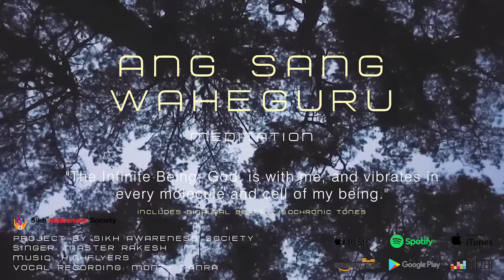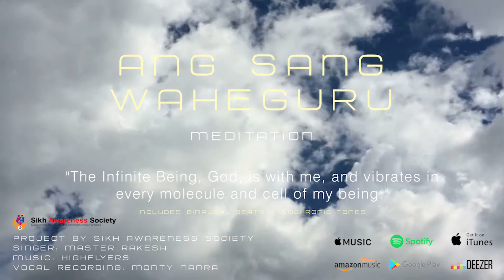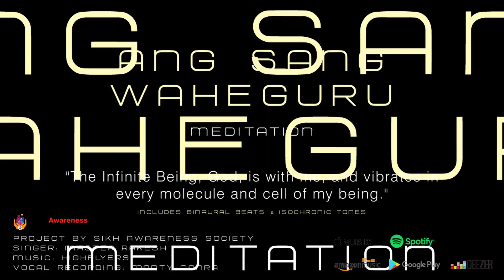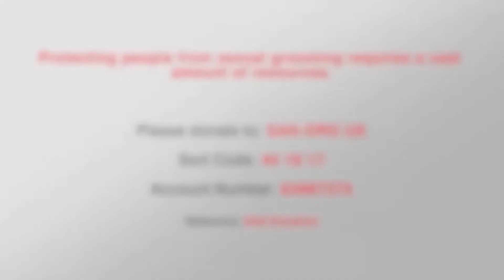ANG SANG WAHEGURU Meditation: Binaural Beats + Isochronic Tones [Sikh Awareness Society SAS]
ANG SANG WAHEGURU Meditation: Binaural Beats + Isochronic Tones
Available on All Digital Streaming And Distribution Outlets including Spotify, iTunes, Apple Music, Google Play...

Reciting 'ANG SANG WAHEGURU' eliminates haunting thoughts. Under the pressures of fear, this meditation keeps us together, conscious, and ready to act. It brings the inner peacefulness that comes only from the touch and scope of spirit.

Ang is 'a part.' Sang is 'in every,' or 'with every.' Wahe is 'the indescribable living ecstasy of Infinite Being.' Guru is 'the knowledge that transforms your mind, emotion and essence.' The whole phrase means, "The Infinite Being, God, is with me, and vibrates in every molecule and cell of my being."

Project By Sikh Awareness Society SAS
Singer: Master Rakesh
Vocal Recording: Monty Nanra